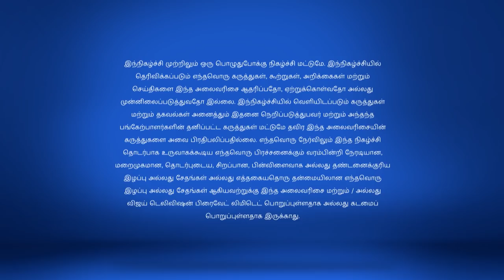Adhu Idhu Yedhu | அது இது எது 12/03/17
Adhu Idhu Yedhu!
Singers Play to Win Singers, Saranya, Sathyaprakash, Deepak and Swagatha form teams and compete in some fun filled rounds. Who will be the winner